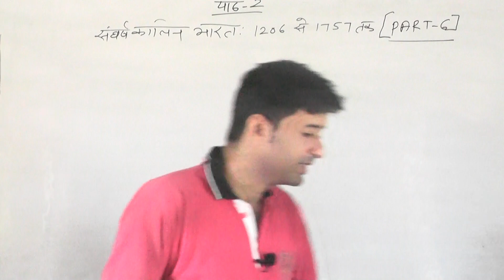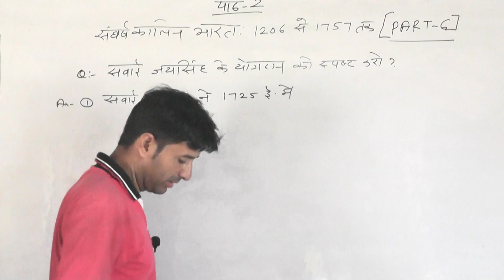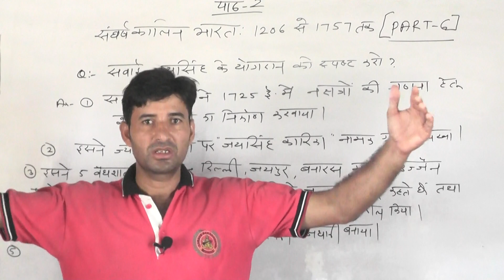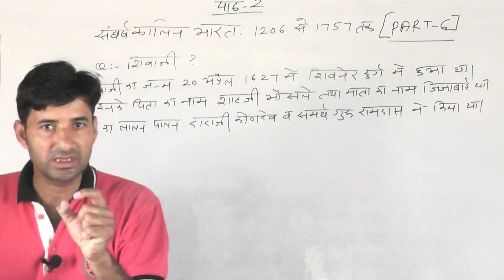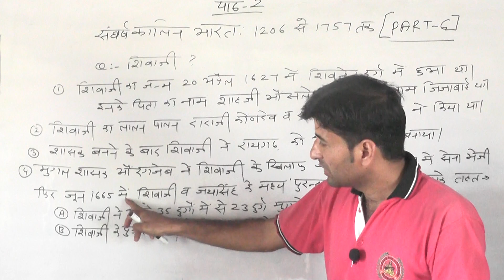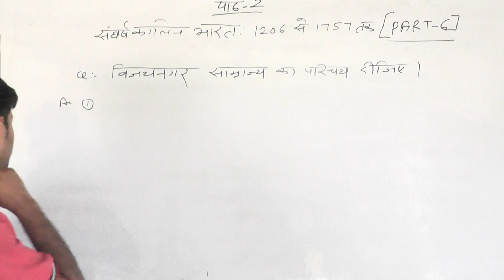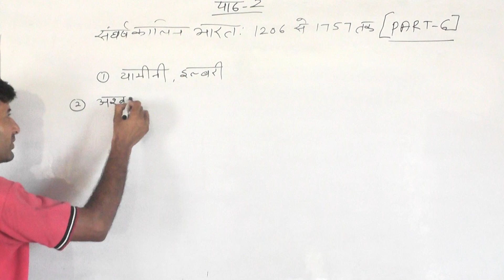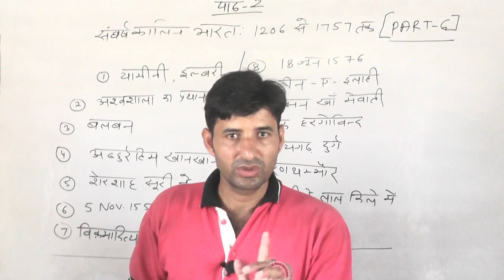GB education/कक्षा-10/Social Science by Vijay sir/पाठ-2/(PART-6)/ सवाई जयसिंह, शिवाजी